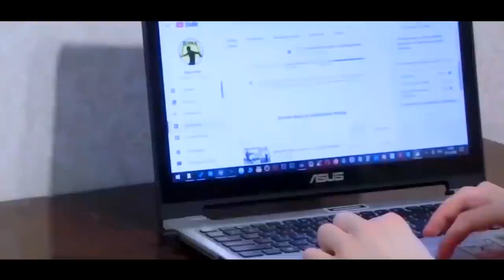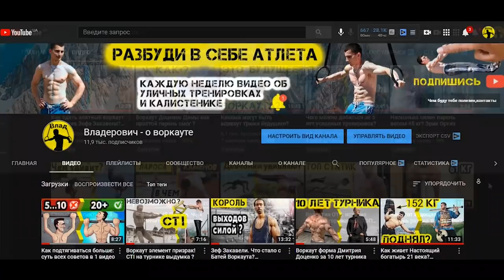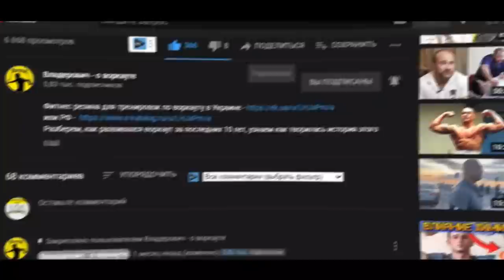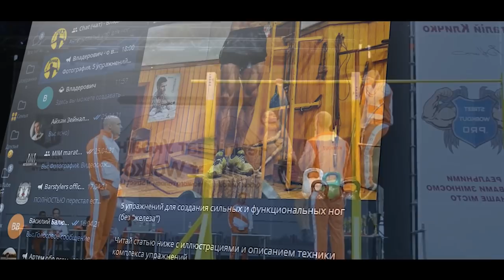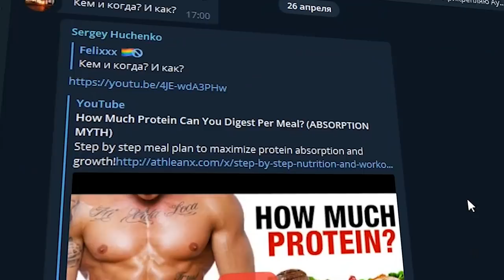Твоё первое подтягивание на одной руке: пошагово (как научиться подтягиваться)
Как сделать первое подтягивание на одной руке: как наконец научиться подтягиваться
Телеграм каналы и чат атлетов

Опытные ребята в силовых элементах на турнике знают, что ничего лучше попыток не работает при изучении того или иного элемента. И подтягивание на одной руке тому не исключение. Для безопасного начала изучения элемента доведите свои подтягивания на двух руках минимум до 15, а лучше 20 чистых, силовых подтягиваний, которые вы стабильно можете выполнить.
 Разберем, как сделать Твоё первое подтягивание на одной руке: пошагово (как научиться подтягиваться)

Привет, телостроители, это Владерович о воркауте

Итак, вы хотите научиться подтягиваться на одной руке или увеличить количество. Вы поймете, а главное исправите свои основные ошибки. Если уже ранее пытались выучить подтягивание на одной руке или сейчас впервые задумали подтянуться, то  узнаем как прогрессировать в количестве раз, составим план тренировок.

Основные мышцы, которые работают в подтягивании на одной руке и нам нужно укреплять: широчайшие мышцы спины, бицепсы, брахиалис, заднюю часть дельт, предплечья, мышцы пресса.

Если вы задались целью научиться делать на одной руке, то стоит расставить приоритеты и другие базовые тренировки проводить в помощь этому движению, а не противореча. Не стоит упорно в этот период тренировать выносливость подтягиваний на двух руках более 25-30 раз, сосредоточьтесь или на базе с дополнительным отягощением или на усложненных вариациях подтягиваний на 10-15 повторений. Таких, как подтягивания с уголком.

Тайм-коды:
00:00 Как быстрее научиться подтягиваться на одной руке, попытки или подводящие упражнения
01:13 Сколько нужно подтягиваться, чтобы подтянуться на одной руке
2:05 С каким отягощением нужно подтягиваться на двух руках для й подтягивания на одной руке
2:42 Какие подводящие упражнения делать, чтобы научиться подтягиваться. Анатомия мышц
5:10 Негативные подтягивания на одной руке, медленные опускания
6:03 Как тренироваться новичку на турнике и брусьях
7:08 Как научиться подтягиваться выше 90 градусов в локтевом суставе
8:58 Лучшие подводящие упражнения, чтобы быстрее научиться подтягиваться
9:43 Как составить программу тренировок на турнике для подтягиваний
11:15 Мифы в изучении подтягиваний на одной руке. Какой вес тела лучше для подтягиваний
12:44 Как научиться больше подтягиваться на одной руке

В сюжете добросовестно использовались материалы с каналов, придавая контенту новый смысл и озвучивая мою точку зрения:
Авторские материалы.
Источники. Source:

Видео. Video. Footage Credit:
YouTube Search:

 А пока рекомендую к просмотру:
воркаут обзоры об уличных тренировках и калистенике